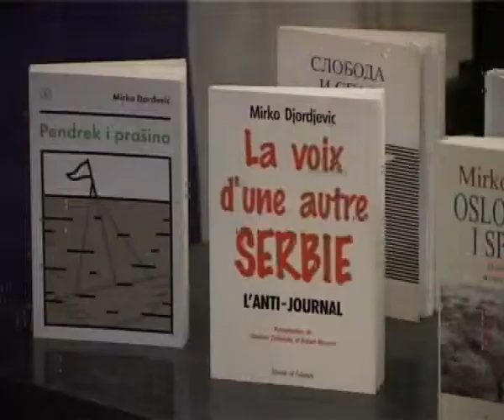NOVI OPTIMIZAM MIRKU ĐORĐEVIĆU